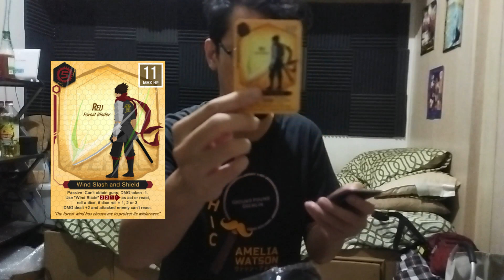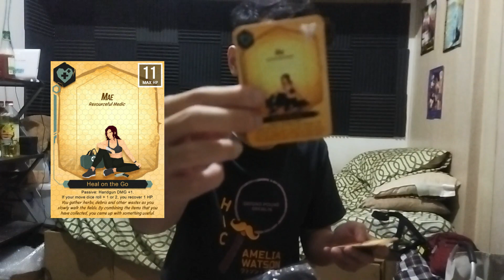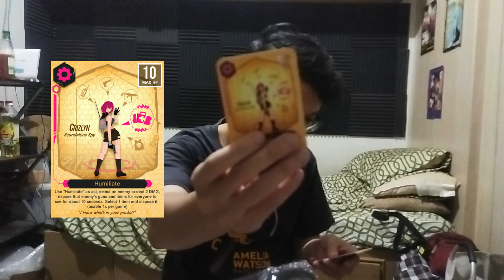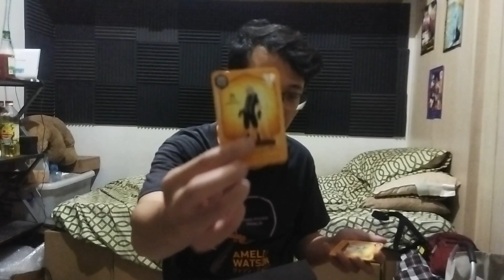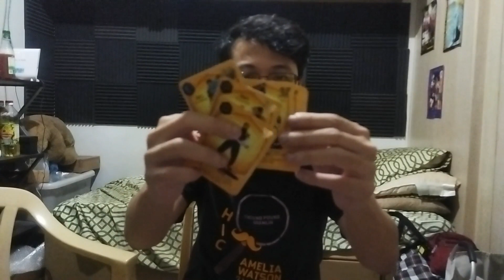[Fatefield] Unboxing A Battle Royale Game From The Philippines -ShikiYuki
Sharing this epic and casual game since its teaser. Sana magustuhan namin yung laro~

Enjoy the video! Thanks and Cheers!